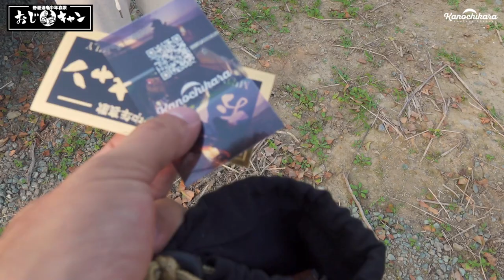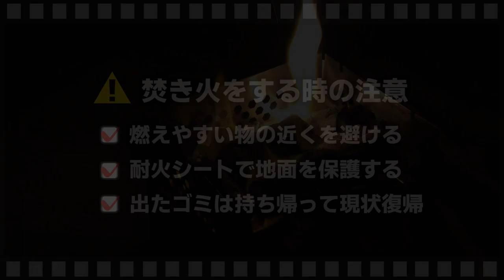【おじキャン】一般公開してないキャンプ場へ1泊2日の往復600km旅！前編【in福岡県宗像市】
このキャンプ場はインスタで見つけてDMを送ってから、管理人さんが投稿内容などを審査してOKを出せば行けるという珍しいキャンプ場。
大っぴらに一般公開はしていないのですが、縁あって行かせていただきました。
おじキャンでは初めての長距離遠征です！

GeeDotランタンスタンド

動画内でご紹介した焼酎「Remoon」
★CBD配合の焼酎リキュール「Remoon」